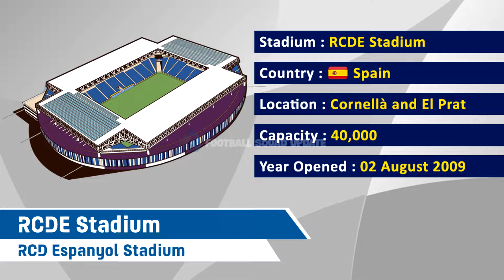RCD ESPANYOL SQUAD 2022/23 FT. DIEGO LOPEZ, RAUL DE TOMAS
RCD ESPANYOL SQUAD SEASON 2021/2022 FT. DIEGO LOPEZ, RAUL DE TOMAS

Reial Club Deportiu Espanyol de Barcelona, "Royal Spanish Sports Club of Barcelona"), commonly known as Espanyol, is a professional sports club based in Barcelona, Spain.

Founded in 1900, the club plays in La Liga, the highest division of Spanish football and play their home games at the RCDE Stadium, which holds up to 40,000 spectators. Espanyol has won the Copa del Rey four times, most recently in 2006, and reached the UEFA Cup final in 1988 and 2007. The team competes in the Barcelona Derby against FC Barcelona.

Full name : Reial Club Deportiu Espanyol de Barcelona, S.A.D.
Nickname : Periquitos (Parakeets) Blanquiazules (White and Blue)
Founded : 28 October 1900
Stadium : RCDE Stadium
Capacity : 40,000
Head coach : Vicente Moreno
League : La Liga

PORTEROS
KEEPERS! 🧤
13 Diego López (vice-captain)
1 Oier

DEFENSAS
DEFENDERS! ⛔
2 Miguelón
3 Adrià Pedrosa
12 Óscar Gil
17 Dídac Vilà
24 Sergi Gómez
4 Leandro Cabrera
5 Fernando Calero

CENTROCAMPISTAS
MIDFIELDERS! ⚽
6 Manu Morlanes (on loan from Villarreal)
8 Fran Mérida
10 Sergi Darder
14 Óscar Melendo
15 David López (captain)
19 Tonny Vilhena
20 Keidi Bare
21 Nico Melamed
22 Aleix Vidal
23 Adri Embarba
25 Yangel Herrera (on loan from Manchester City)

DELANTEROS
FORWARDS! 🔥
7 Wu Lei
9 Javi Puado
11 Raúl de Tomás
16 Loren Morón (on loan from Betis)
18 Landry Dimata

ENTRENADOR/CUERPO TÉCNICO
HEAD COACH :
Vicente Moreno

Please note this video is mine.  Please do not download it and reupload anywhere. Thank you.